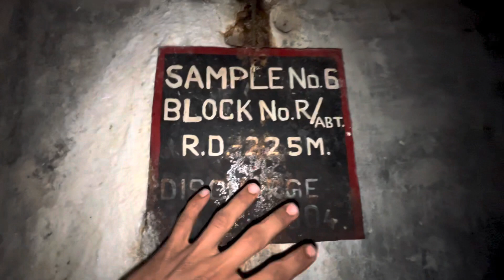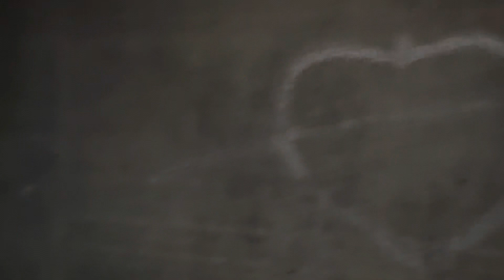Itni badi 🫣//Mera gaav,satna Madya Pradesh//tons baraz dam/village tour/part-6(@hemantworkout (nie)